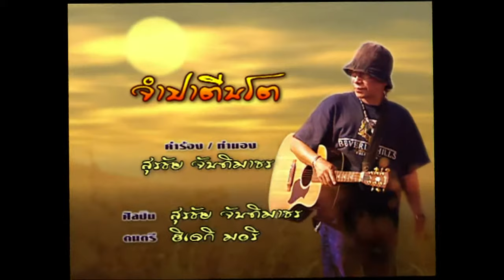จำปาตีนโต - สุรชัย จันทิมาธร (KARAOKE)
เพลง    จำปาตีนโต
คำร้อง/ทำนอง สุรชัย จันทิมาธร
ดนตรี  ฮิเดกิ มอริ
ขับร้อง  สุรชัย จันทิมาธร

เช้าตื่นขึ้นมา
แกะขี้ตาก็ล้างหน้าถูฟัน
ทำนั่น...ทำนี้
ทำนี้...ทำนั่น จนตะวันสายโด่
โรงเรียนก็อยู่ไม่ห่าง
ระยะทางเอ๊ยว่าไม่ยาวเยิ่นโย่
ครูบาอาจารย์ท่านก็รอ
อยู่ไหนกันหนอนายจำปาตีนโต

จำปาเป็นนักเรียนโค่ง
ไม่เก่งไม่โกงไม่ฉลาดแต่ไม่โง่
ตอนปอสี่นั้นมีอายุสิบหก
สอบต๊ก สอบตก สอบจนตีนโต
ตีนโตละตัวใหญ่หัวใจเยี่ยม
สงบ...เสงี่ยมไม่คุยไม่โอ่
จนวันหนึ่งจำปาได้หายไป
เอ้าละวา วันหนึ่งจำปาได้หายไป
ไม่มีใครเห็นเป็นเวลานานโข

วันหนึ่งหน้าแล้งเดือนสี่
เป็นเวลาห้าปี จำปาก็โผล่
โผล่มาแล้วพบเพื่อนหาฝูง
ชุมนุมลูกทุ่งไหเหล้าเฮโล
 ญาติโกโหติกามากมาย
แม่กอดลูกชายพึมพำธัมโม
นึกว่าลูกล้มตายหายจาก
ไปอยู่ลำบาก หิวอด หิวโซ
แม่ถามลูกหายไปไหนจ๊ะ
ลูกตอบหายไป
อยู่บางกอกบางโก้
โน่น โน่นไงรถบรรทุกคันนั้น
ข้าขับขี่มันหลายพันกิโล
ด้วยสองแขนสองขานี่แหละ
มะมาเถอะแม่ แม่มานั่งให้โก้